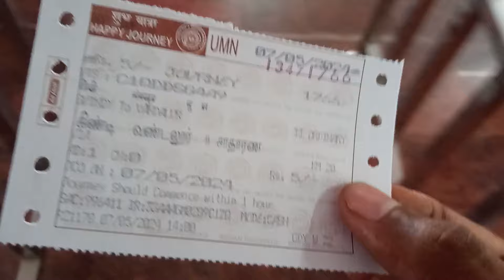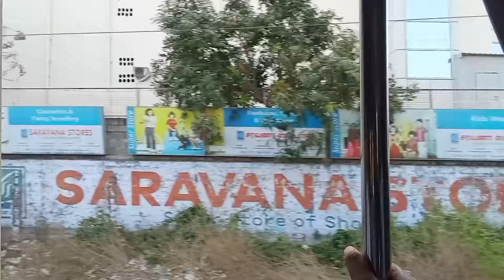First Time Try Chennai Local Train 🚉 |Tamil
chennai localtrain tamil india travel First time experience in chennai local train travel, I was existing of traveling 👍